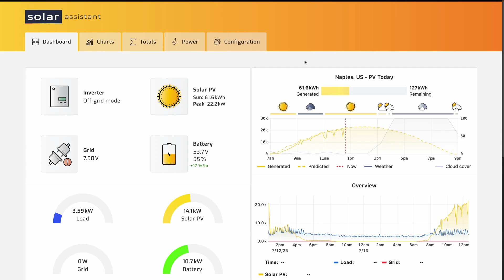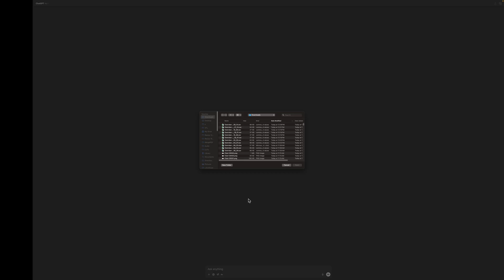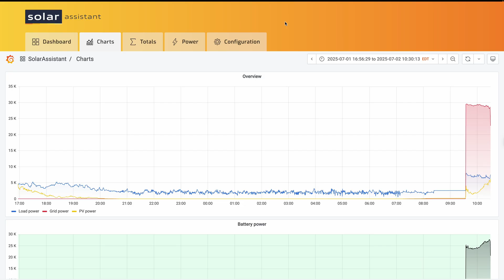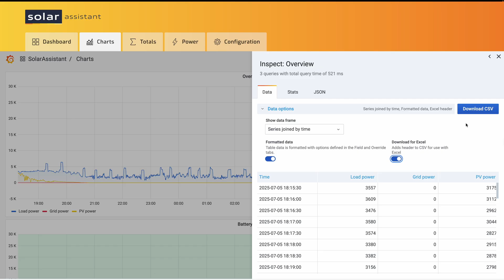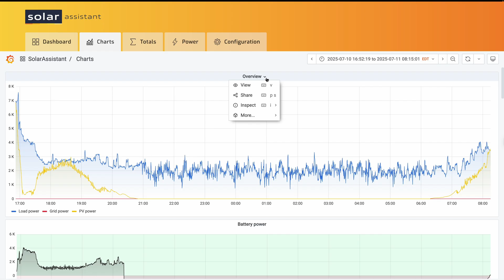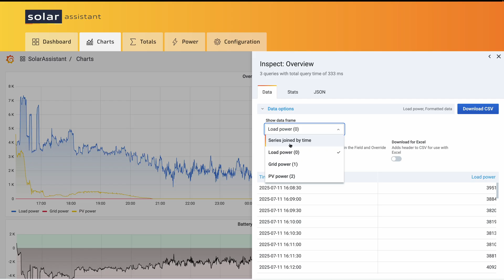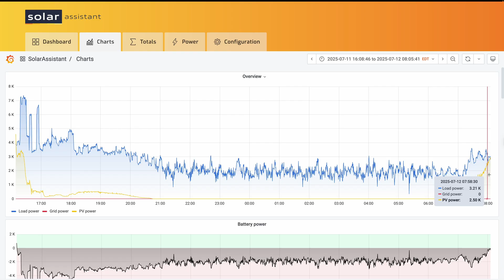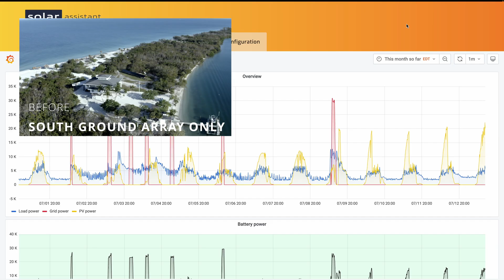Solar Assistant AI Data Analysis With ChatGPT | Solving Solar Energy Problems Using AI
In this video, Jason Szumlanski from Florida Solar Design Group walks you through a real-world off-grid solar case study. A client’s generator was running more than expected, even when the house was unoccupied. Using Solar Assistant monitoring and ChatGPT AI analysis, we dug into the data, identified the root cause, and implemented a smart solution: east- and west-facing solar panel additions.

📉 What we found:
 • Generator runtime was caused by batteries not reaching full charge on cloudy days
 • Overnight loads required ~41–42 kWh — near the battery’s usable capacity
 • Poor solar performance in late afternoon and early morning led to gaps

🌞 What we did:
 • Analyzed multiple days of data with AI tools
 • Installed additional solar on east and west roofs
 • Shortened the battery discharge window and eliminated generator use on most days

✅ What you’ll learn:
 • How AI like ChatGPT can speed up solar performance analysis
 • The importance of charge timing (not just daily solar yield)
 • Why east- and west-facing panels are often critical in off-grid designs

📊 If you’re interested in off-grid solar design, battery backup systems, or maximizing performance with smart tech — this one’s for you.

📍 Based in Southwest Florida?
We specialize in custom solar + battery systems — both grid-tied and off-grid.

"Everything I know I learned from the Internet. 😂"

Chapters
0:00 Introduction
1:00 Solar Assistant
2:44 Problem Identification
3:54 Using CharGPT
8:41 Problem Resolution
14:16 Confirming Results
14:53 Final Thoughts

About Florida Solar Design Group
Florida Solar Design Group is located in Fort Myers, FL, and serves all of Southwest Florida including Lee, Collier, Charlotte, Hendry, and Glades counties. We are a real LOCAL solar contractor, not a sales organization. We focus and specialize our efforts in our small service area to provide stellar customer service. You would not buy an air conditioner from a contractor in Tampa or Miami, so why should solar panels be any different? What sets us apart is our hyper-engaged owners who are always accessible to clients to help them make informed decisions, on-site during installations, and easily reachable after the sale.

Florida State Certified Solar Contractor CVC56956
Florida State Certified Electrical Contractor EC13013208